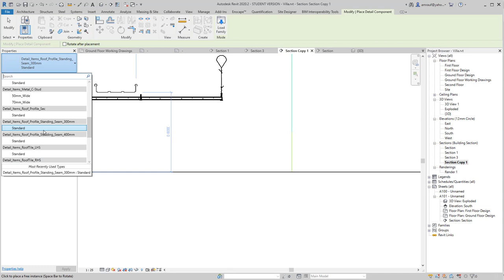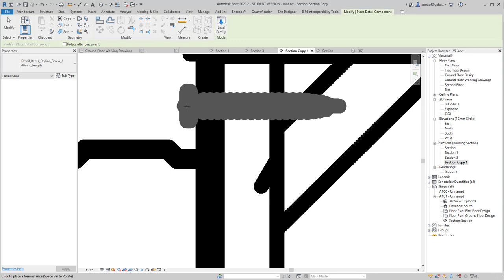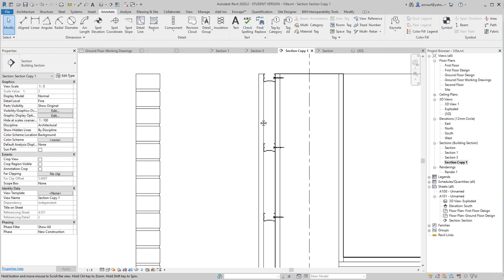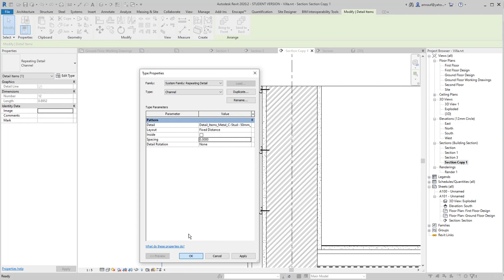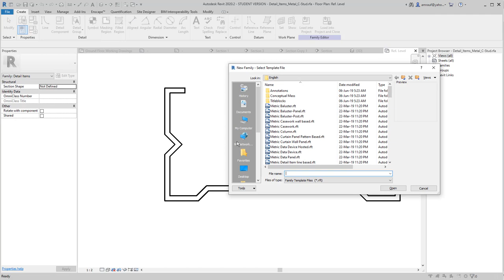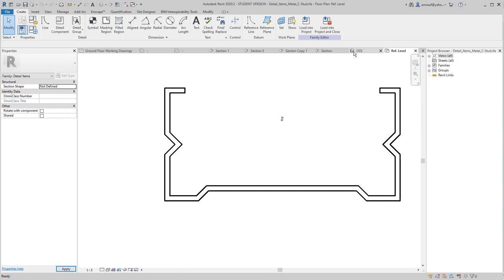51 Detail and Repeating Detail Component